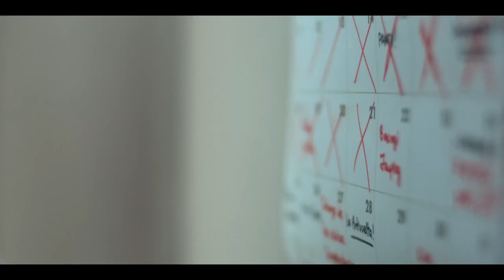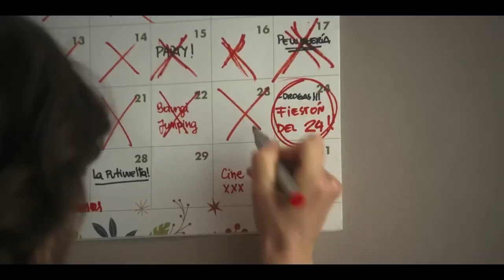Casi muerta: Trailer oficial de la nueva película de Fernán Mirás y Natalia Oreiro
Fue presentado el nuevo adelanto de CASI MUERTA, película que cuenta con las actuaciones de FERNAN MIRAS y NATALIA OREIRO. El elenco se completa con DIEGO VELAZQUEZ, PAOLA BARRIENTOS, ARIEL STALTARI, ALBERTO AJAKA y VIOLETA URTIZBEREA.
La película llegará a los cines el 6 de julio.

Más en este link!

También los invitamos a activar las notificaciones!!! 🔔